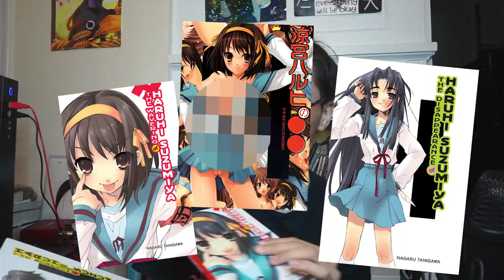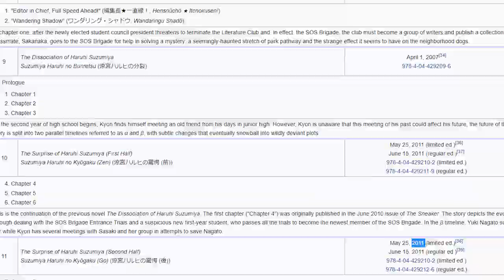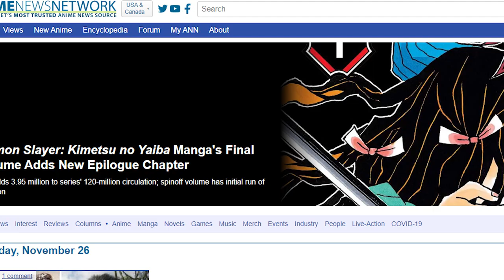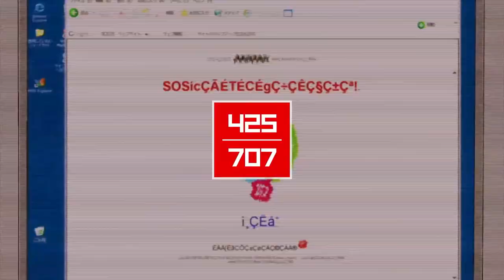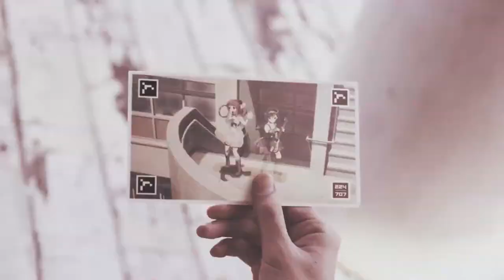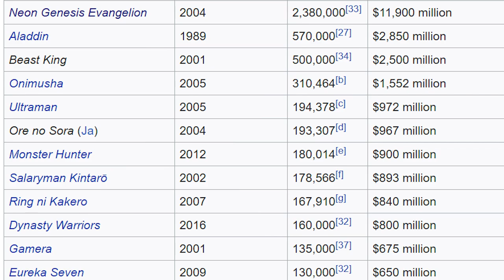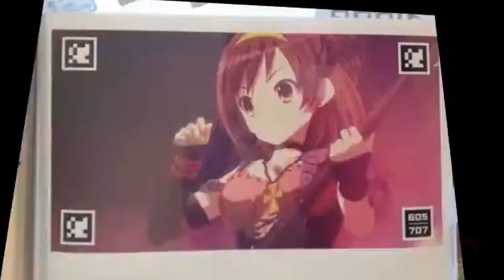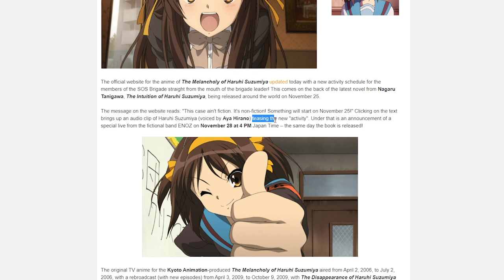The Anime That Lied to Everyone | The Strange Story of "Haruhi Hunting"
With Haruhi Suzumiya's new Light Novel now out, let me take you back to a tale of hope, despair, and pachinko. The Haruhi Hunt, a brief glimpse of promise in the endless quest for Haruhi Season 3.

Avatar art by @LambOic029